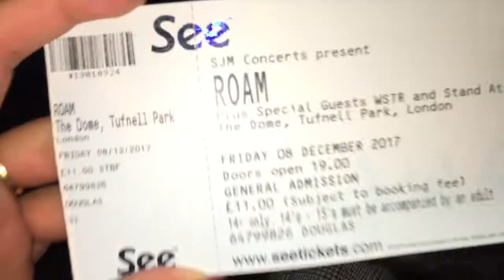peas, wstr, roam & emo night uk launch vlog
peas, pop punk and some of my best friends? WHAT A PERFECT NIGHT

find me on all social media @MINNIEGAIO 🌈🦋💞🐰✨